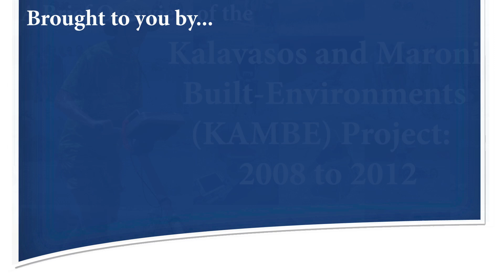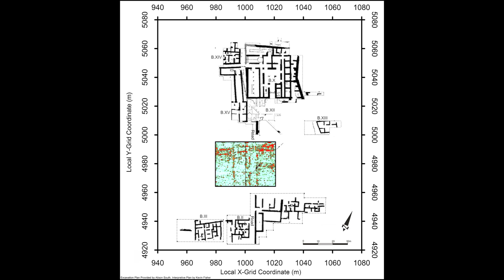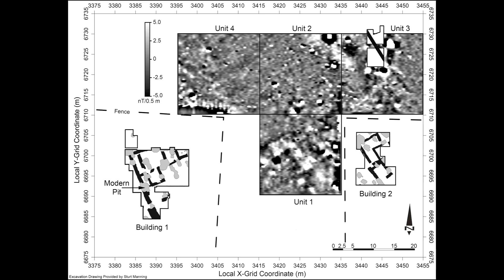Archaeogeophysical Surveys in Cyprus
The Kalavasos and Maroni Built Environments (KAMBE) Project is an interdisciplinary investigation of the relationships between architecture, social interaction, and social change on the eastern Mediterranean island of Cyprus during the Protohistoric Bronze Age (Middle Cypriot III -- Late Cypriot IIIA; c. 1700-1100 BCE). This collaborative research brings together expertise from the Department of Physics at Ithaca College, the Department of Classics at Cornell University and the Center for Advanced Spatial Technologies (CAST) at the University of Arkansas.